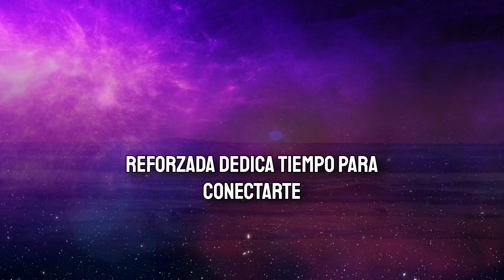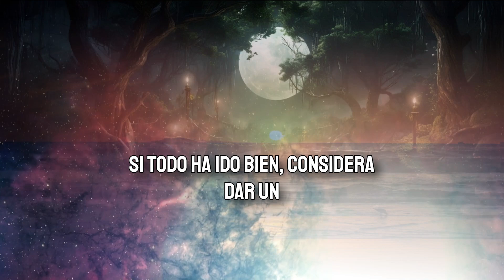Cómo Desbloquear el Poder de una Conexión en Solo 7 Días: Guía Completa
¡Bienvenido a Tolict! ✨ Tu portal de magia y conexión espiritual.

En este canal encontrarás:

Lecturas de tarot en vivo GRATIS: Participa en la  transmisiones en vivo y recibe una lectura personalizada sin costo alguno.
Contenido mágico y espiritual: Descubre videos sobre tarot, oráculos, rituales, desarrollo personal y mucho más.
Una comunidad de apoyo: Únete a nuestra vibrante comunidad donde puedes compartir tus experiencias y conectar con personas afines.
Beneficios de unirte a nuestro canal:

Acceso a contenido exclusivo para miembros.
Prioridad en las transmisiones en vivo.
La satisfacción de apoyar a un canal que te inspira.

Recuerda:

Nunca te contactaré primero para ofrecerte una lectura privada. Ten cuidado con los estafadores.
Tu seguridad y bienestar son nuestras prioridades.
Las lecturas son solo para entretenimiento y no reemplazan el consejo profesional.
Promovemos un ambiente de respeto y paz en nuestra comunidad.
**¡Agradezco infinitamente tu apoyo y confianza! **

¡Que la luz y el amor te acompañen siempre!

¡Gracias infinitas por tu apoyo y confianza siempre! 🙏🏼💛